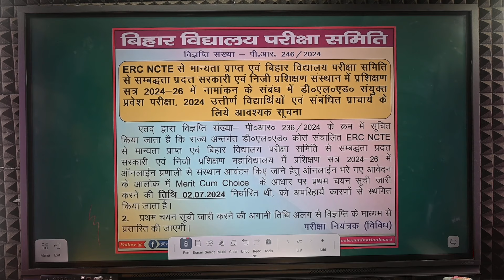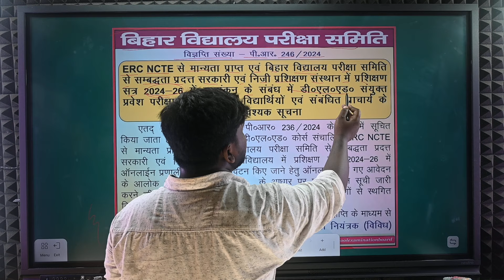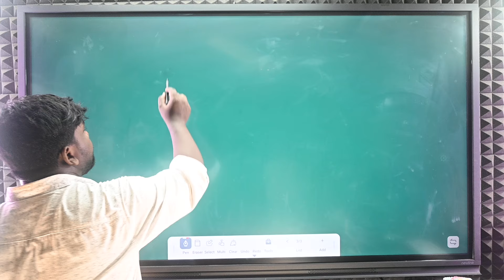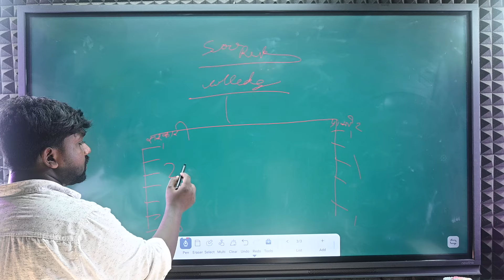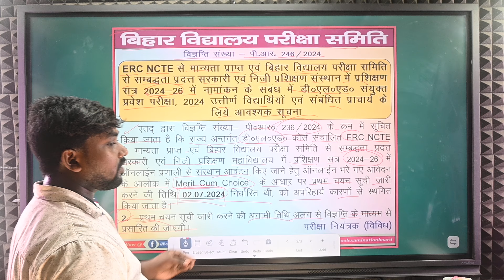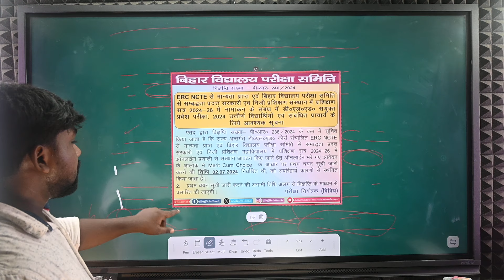Bihar DELED 1st Merit List Update 2024 | DELED एडमिशन प्रथम मेरिट लिस्ट 2024 नोटिस जारी ।bihar deled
Bihar DELED 1st Merit List Update 2024 | DELED एडमिशन प्रथम मेरिट लिस्ट 2024 नोटिस जारी ।bihar deled बिहार डीएलएड का फर्स्ट मेरिट लिस्ट जारी होने वाला था लेकिन इसे किसी कारण बस रोक लगा दिया गया है अगर आपको बिहार डीएलएड से लेकर किसी तरह का परेशानी होता है तो आप हमें इंस्टाग्राम या फेसबुक के माध्यम से कांटेक्ट कर हेल्प ले सकते हैं

                                                                            धन्यवाद
HELLO ..
I am Amit Kumar JyoGit , You get the complete details of all the government job vacancies on my channel. We understand you, does it have qualification, does it have age limit, does it have a fee, can we apply from home or not? You get information about all these things on our channel, that is why you stay connected to our channel, and if you have any kind of problem in filling the Form , you can contact us through the contact given below.

Topic Coveras  :-
deled
bihar d el ed first merit list 2024
bihar deled merit list
deled counselling 2024 kaise kare
deled update
8 जुलाई 2024 बिहार शिक्षकों को मिला निर्देश 9:00am विद्यालय चाह -दिवारी का गेट करले बंद
जून वेतन
Bihar Deled 1st Merit list 2024 कब आयेगा?
 Bihar Deled 1st Allotment Letter 2024
Bihar Deled 1st merit list Date out।
deled update
deled 1st merit list 2024,bihar deled cut off 2024
bihar deled first merit list 2024
bihar board deled merit list 2024
deled counselling 2024 bihar
बिहार deled 1st मेरिट लिस्ट 2024
बिहार deled प्रथम मेरिट लिस्ट कब आयेगा
bihar deled counselling 2024
बिहार डीएलएड 2024 का मेरिट लिस्ट कब आएगा
deled 1st merit list 2024
how to check deled merit list 2024
bihar deled merit list 2024 kab aayega
bihar deled result 2024
latest vacancy
Government requirement
Bihar DELED 1st Merit List Update 2024
bihar deled counselling process
DELED एडमिशन प्रथम मेरिट लिस्ट 2024 नोटिस जारी
bihar deled merit list kab aayega
bihar deled new cut off
बिहार deled 1st merit list 2024
बिहार deled 1st merit list kab जारी होगा